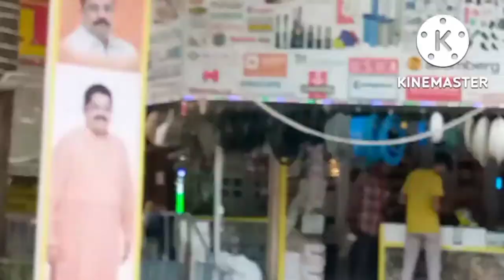मेरा पहला ब्लॉग my first vlog Andheri East Mumbai kanakia wall street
यह मेरा सबसे पहला यूट्यूब व्लॉग है  यह ब्लॉग मुंबई में अंधेरी में बनाया गया है

 kanakia wall street Andheri East Mumbai

▬▬▬▬▬▬▬▬▬▬▬▬▬▬▬▬ If you want to use this song Jarico - Landscape [NCS BEST OF] in your project you must copy & paste this into your description: Track: Jarico - Landscape Music Provided by Magic Records Listen To The Original Free Download

active rahul
first vlog
aryan vlog
myfirstvlog
viral vlog
viral vlog background music
vlog
farmer vlog
fast vlogs
my first log upload kaise kare
myfirstvlog
new vloger
nitish vlogs
pandit vlog
popat ho gaya
new vloger
nitish vlogs
pandit vlog
pranjal biswas
santosh rokade
vlogs video